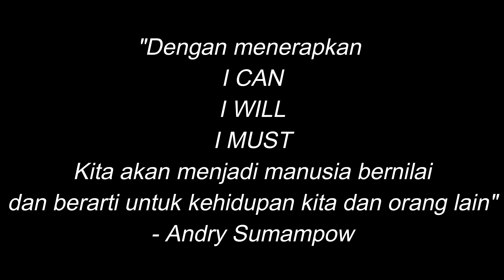FILOSOFI KEHIDUPAN: I CAN, I WILL, I MUST!!!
Motivasi Wong Edan adalah segmen YouTube Series dari Total Quality Indonesia bertujuan untuk menginspirasi para pekerja/karyawan/buruh di Indonesia. Dengan mengulas kehidupan sehari-hari mereka yang bermuatan motivasi langsung dari inspirator dalam kehidupan nyata yang luar biasa serta momen kocak dan bergelak tawa.

Total Quality Indonesia
The Best Corporate Motivator